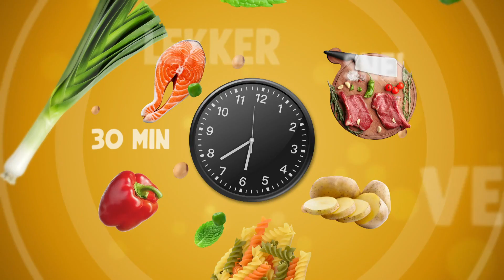Wat eten we? Italiaanse andijviestamppot met braadworst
Vandaag eten we een andijviestamppot met een Italiaans tintje. De rode pesto en basilicum zorgen voor die verrassende smaak.